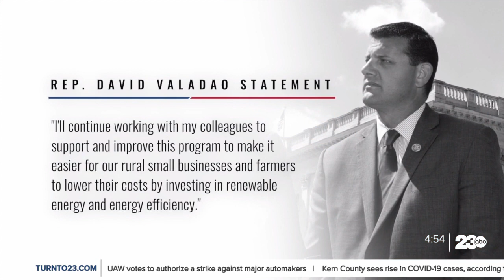Battle to Save Rural Energy Program Gains Momentum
A popular rural energy program, meant to help cut energy costs for farmers and small businesses is in jeopardy of being cut. The fight in Congress to save the Rural Energy for American Program could have impacts nationwide.